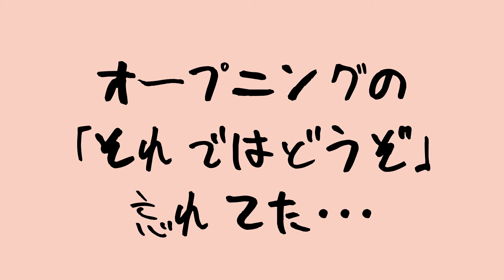【SUQQU】大人の夏メイクに含ませプラスで「これ、いける❗️」【♯581】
大人でもキラキラピカピカメイクしたいけど、でもねー・・・と思った時
こんなメイクしてみたら意外といける？！
でもキラキラとマスカラは必須ww
かわいい深〜なメイクができたので参考にしていただけたら嬉しいです💕

動画更新のお知らせや日常のちょっとした情報をアップしてます♪

▼プレゼント送付先 ※送料はクレジットカードのみとなります

▼音楽
魔王魂